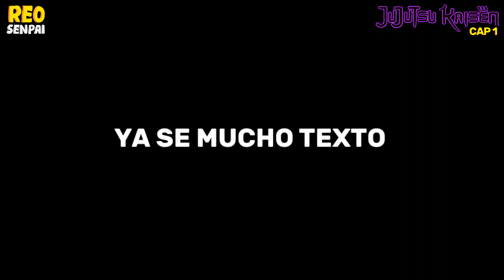El Pasado de Satoru Gojo 💥 | Jujutsu Kaisen Temporada 2 Capítulo 1 Resumen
Resumen del capitulo 0 de Mushoku Tensei Temporada 2